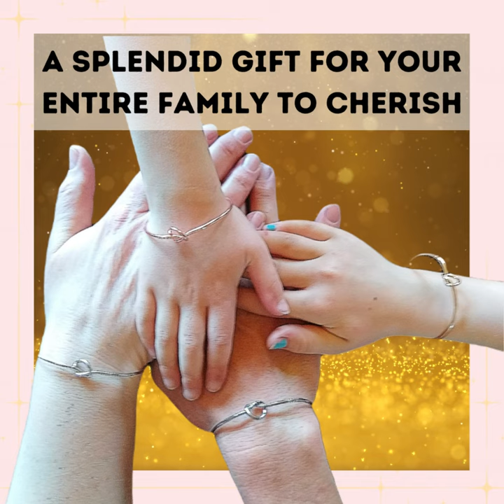Introducing The Love Knot Bracelet – the perfect gift to celebrate family bonds! 🎁💖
Introducing The Love Knot Bracelet – the perfect gift to celebrate family bonds! 🎁💖 Keep your loved ones close with this beautiful reminder of togetherness. 👨‍👩‍👧‍👧💝Share the love and make every moment special. 🤗💕